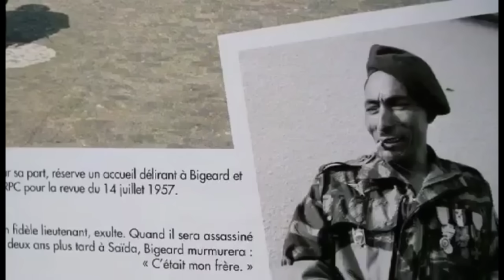الحركي الذي كان حارسا لبيجار والأخطر في تاريخ الثورة الجزائرية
في سجل ثورات الشعوب ،يبزغ بعض الأسماء التي تثير الجدل وتترك بصمة مؤلمة في تاريخ التحركات التحررية و الثوارات، تظهر شخصيات تاريخية تترك بصمة سلبية، ومن بين هؤلاء الشخصيات كان حما زَگّا، الذي يُعتبر واحدًا من أبرز الخونة لثورة الجزائر.ساهم حما زَگّا في تسهيل مهمات القمع والقتل ضد رفاقه الثوار الذين كانوا يناضلون من أجل استقلال الجزائر، سنشاهد في هذا الفيديو من هو الخائن حَمَّا زَگّا حارس بيجار الشخصي

اخطر حركي في الجزائر
من هم الحركى
Hamma zga
الجزائر
الحركى
حركى الجزائر
حركي جزائري
الحركى في الجزائر
ابناء الحركى
الحركى ايام الاستعمار الفرنسي
الحركى ايام فرنسا
خونة
خونة الجزائر
حركى الجزائر بفرنسا
حركي جزائري
الاحتلال الجزائري
الاحتلال الفرنسي
احتلال فرنسا للجزائر
الاحتلال الفرنسي
يوسف بن براهيم
الحركي يوسف بن براهيم
الباشاغا بوعلام
علي شكال
الحركي علي شكال
بطاقة حركي
حياة الحركي في فرنسا

أسماء الحركى في الجزائر
حركي بالفرنسي
من هو الحركي
معني اسم الحركي
مامعنى حركي
الحركى من الجزاىٔريين
عائلات الحركى
الحركى في منطقة القبائل
اسماء الحركى في سطيف
أسماء الحركى في الشلف
الحركى في الثورة التحريرية
الجزائر
أخبار الجزائر